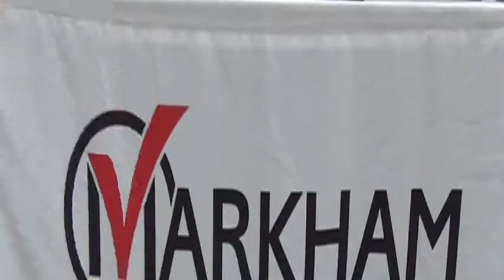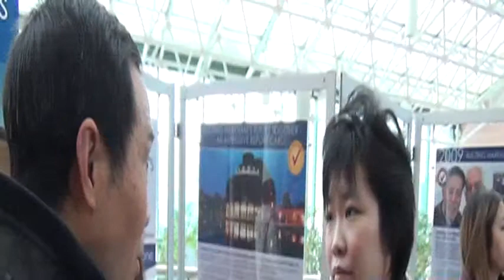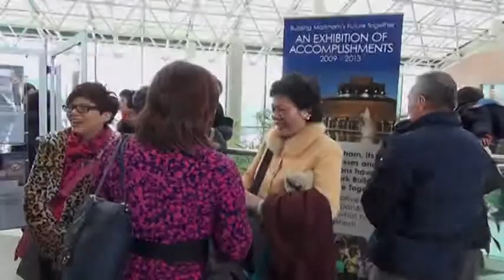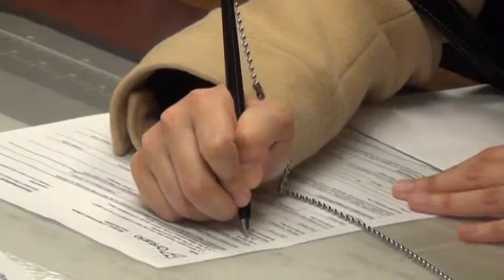2014 02 19 影片檔 黃曉彤登記參選萬錦市第ニ選區市議員選舉 自動精選集